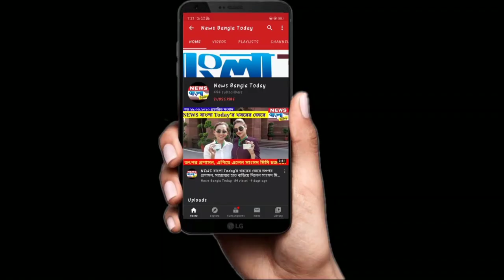ত্রান বিতরণে শতধারা প্রমিলা সংঘ ও "প্রয়োজন" সেচ্ছাসেবী সংস্থা